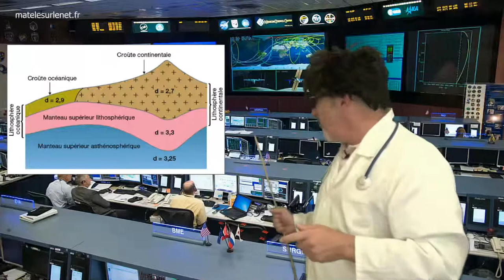Le Professeur BERNARD nous parle de la croûte terrestre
La croûte terrestre serait bien bien plus vieille que prévu. Le professeur BERNARD imminent croûtologue, vous explique !!!